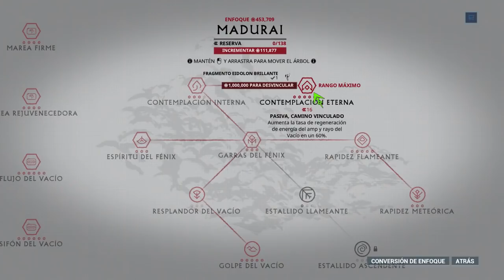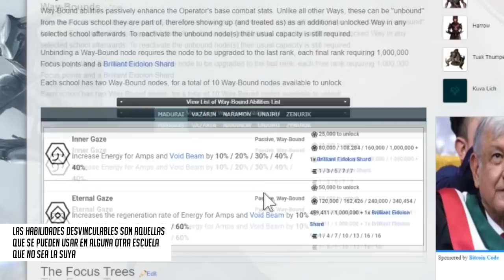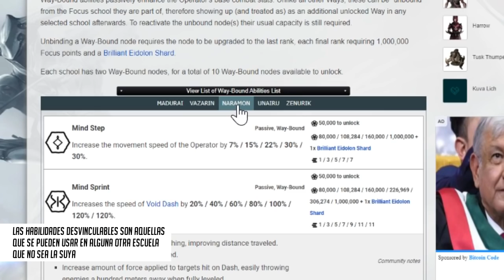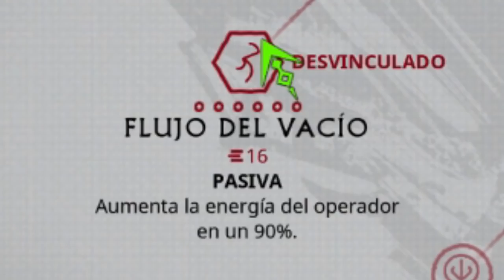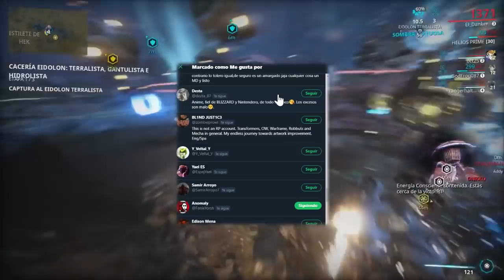Escuelas de Enfoque - Warframe español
NOTA: Con respecto a los lentes normales, NO se adquieren en incursión, es un pequeño error que se me olvido corregir en edición. c:

Si el vídeo te gustó compartelo con tus amigos y apoyalo con tu like, te lo agradecería muchisimo. c:

- Twitcho: el_danker

Datos de Warframe:
- Username: El_Danker
- Plataforma: PC
- Código de GLIFO: ELDANKER

Si te interesa mas información con respecto a los programas que usó para hacer los videos como componentes de mi PC; revisa la descripción de mi canal.